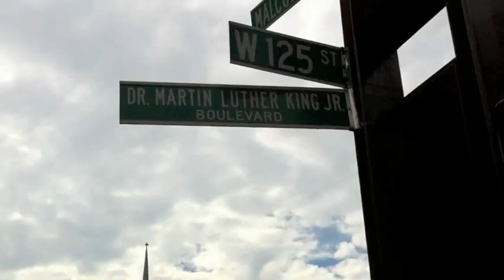Harlem Sept 2011